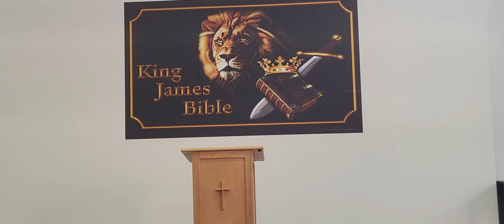7/3/22 Sun A.M. Family Resemblance